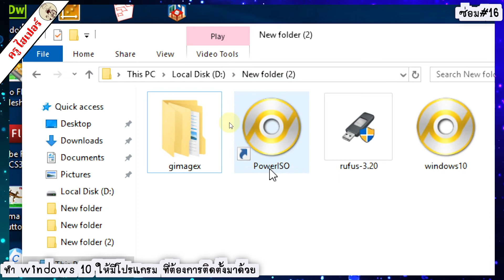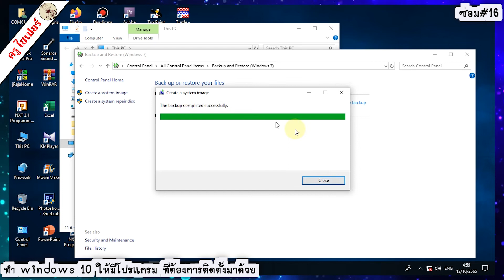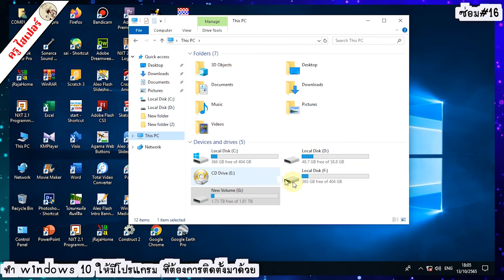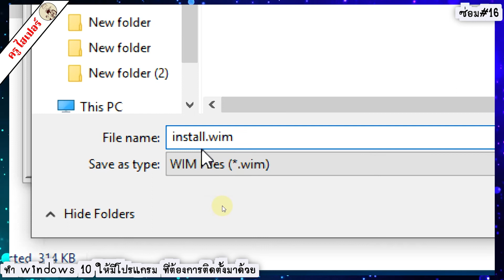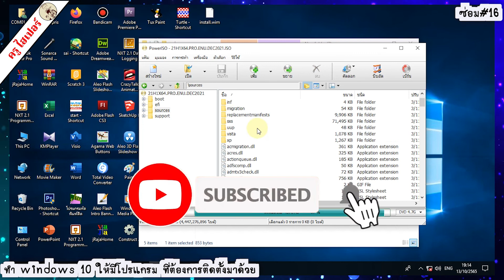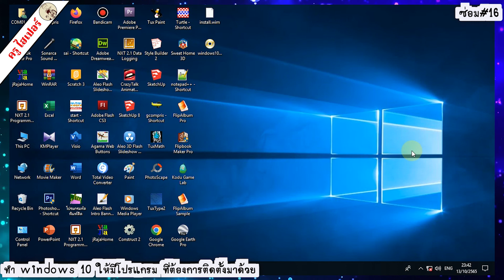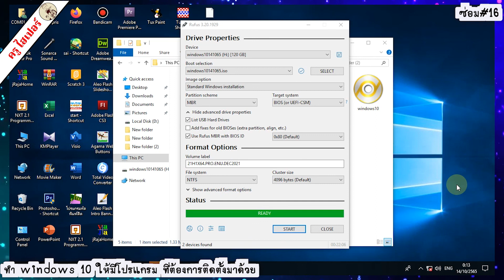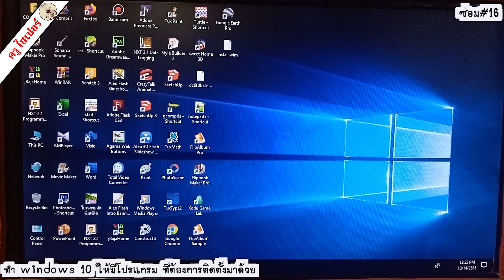แพ็ค ไฟล์ windows ติดตั้ง windows ให้มีโปรแกรมอื่นติดตั้งมาด้วย#ซ่อมคอม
ขอบคุณที่เข้ามาดูคลิป ทุกกําลังใจ ทุกคอมเม้นนะครับ ขอขอบพระคุณครับ
โปรแกรมที่ใช้ 1.gimagex  2.powerlso 3.rufus 4.windows10
เริ่มขั้นตอน 1.backup windows 2:00
เริ่มขั้นตอน 2.จําลองไดรฟ์ 4:00
เริ่มขั้นตอน 3.วิธีใช้ gimagex 6:30
เริ่มขั้นตอน 4.ทำ windows 10:40
เริ่มขั้นตอน 5.ทำ rufus 13:40
ฝากกดไลค์กดเเชร์กดติดตามเเละอย่าลืมกดกระดิ่งกันด้วยนะครับจะได้ไม่พลาดคลิปใหม่ๆจากพวกเรา ครูไฮเปอร์ กราบขอบพระคุณครับผม!!!